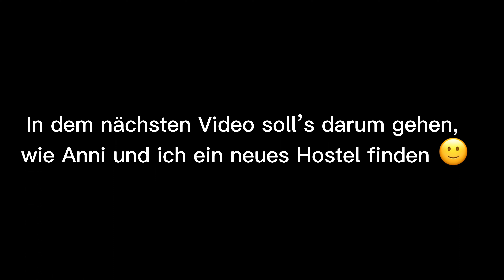Work & Travel Australia - Am anderen Ende der Welt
Helloo :)
Ich hoffe euch hat das Video gefallen. Äußert gern Verbesserungsvorschläge in den Kommentaren und lasst mich/uns an euren Gedanken teilhaben.

Liebe Grüße an die Familie und Freunde 🤍